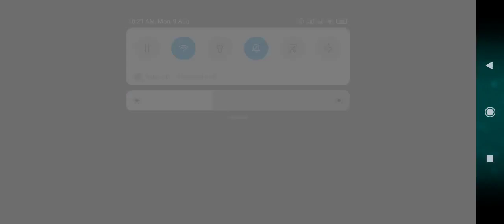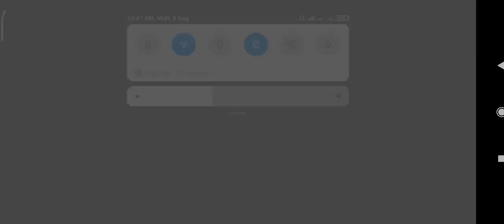Plants Vs Zombies 2 Speedrun Unlock All Plants In Plants Vs Zombies 2 Android 2021 Bst Sarfo #64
plants vs zombies 2 SpeedRun: Unlock All plants in plants vs zombies 2 Android (201) | Bst sarfo #2 no cheats manual everything

⏱️⏱️VIDEO CHAPTERS⏱️⏱️
0:00 - plants vs zombie 2 mod apk unlimited all 2021
0:45 - plants vs zombie 2 hack
1:16 - plants vs zombie 2 mod apk
2:16 - plants vs zombie 2 all plants
2:36 - plants vs zombie 2 mod
3:16 - pvz 2
3:26 - pvz2
4:16 - plants
5:18 - zombies
5:28 - plantas contra zombies 2
5:38 - pvz 2 all plants
5:58 - mod
6:19 - zombie
6:29 - plant
6:39 - plant vs plant
6:49 - hack
7:08 - all premium plants
7:18 - all zomboss
7:28 - gargantuar zombie
7:58 - pvz 2
8:57 - pvz 2 cheats android
9:57 - plants vs zombies 2 SpeedRun: Unlock All plants in plants vs zombies 2 Android (201) | Bst sarfo #2